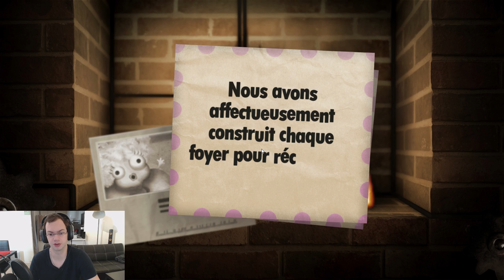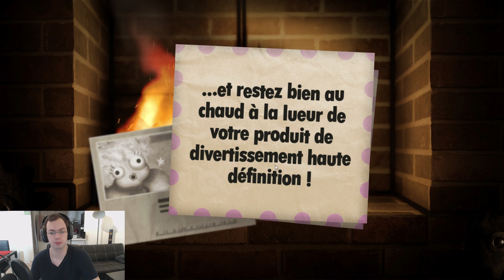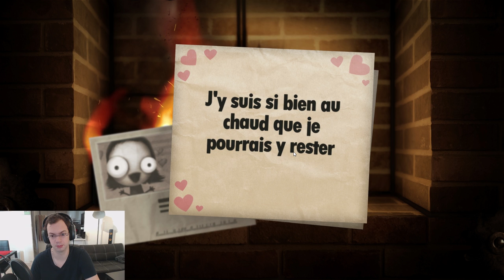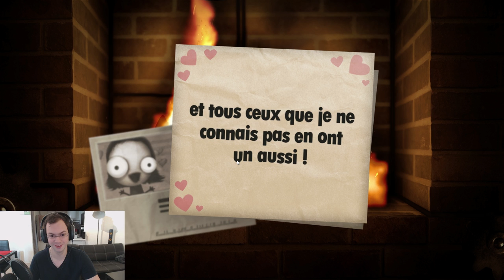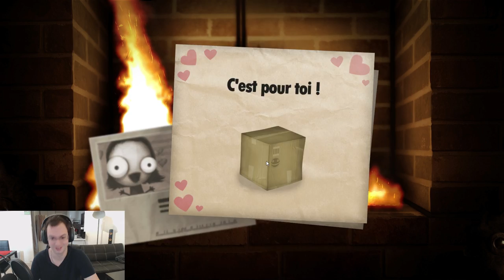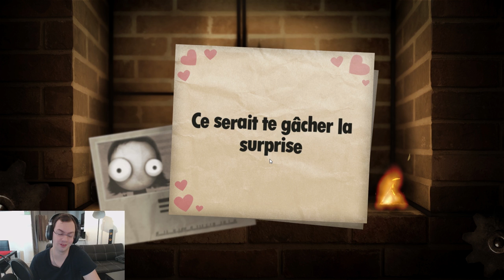Stage-One n°231 : Little Inferno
Entrevue du jeu Little Inferno sur PC.

Développé par l'un des créateurs de World of Goo, Little Inferno nous permet de mettre le feu à des dizaines d'objets sur PC pour trouver des combinaisons spéciales et résoudre une centaine d'énigmes. D'un épis de maïs à un lapin en peluche en passant par un grille-pain ou une mini-bombe à hydrogène, on n'a que l'embarras du choix pour jouer les pyromanes virtuels.

Éditeur / Développeur : Tomorrow Corporation.

Type : Réflexion/Puzzle.